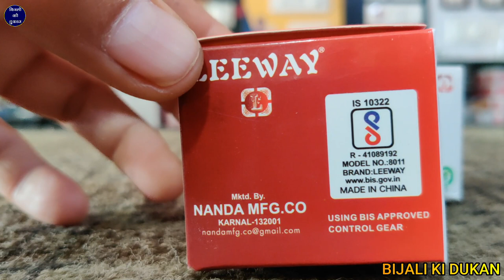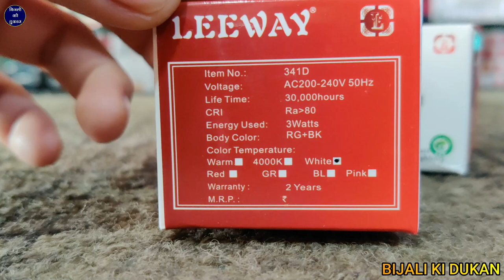Led Spot Light कैसी होती हैं कहाँ लगाते हैं | Review & Price | BEST LED SPOT LIGHT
Sanjay Verma

namaskar Doston bijali Ki Dukaan YouTube channel per aap Sabhi doston ka Swagat hai Aaj Ham is video mein Lekar Aaye Hain LED spot light hamare pass is video mein leeway company ke 3 watt ki spotlight hai yah light rose gold aur black colour ki body Ki Hai Iske andar Roshani red green blue white warm white Aati Hai is light ko aap TV panel home Temple any type pictures ke upar ki side Lagaye Jaate Hain aur is light ko ham furniture board PVC board false ceiling ke andar cutting Karva kar Lagaya jata hai is video mein is light ke bare mein complete Jankari aapko mil Jayegi

3 Watt LED Spot Light Price in India

1 Watt LED Spot Light Price

Havells LED spot light price

LED Spot Lights for ceiling

Philips 2W LED Spot Light price

LED spotlight

LED Spot Light india

Ceiling Spot Light price

LED spotlight outdoor

Ceiling spotlight LED

LED Spot Light price in india

Havells LED spot light

3 Watt LED Spot Light Price in India

Spot Light LED online

1 Watt LED Spot Light Price